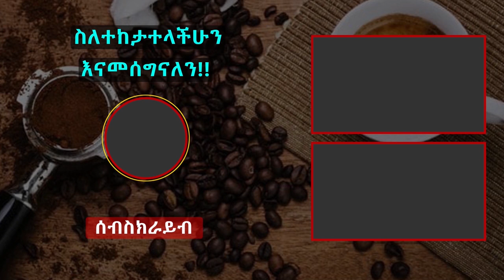ዘመናዊ የሀበሻ ልብሶች በአዲስ አበባ | Habesha kemis | ሀበሻ ቀሚስ | Zagol media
ዘመናዊ የሀበሻ ልብሶች
Welcome to Zagol Media YouTube Channel. We are here to provide fair and unbiased Information, Breaking news,  Entertainment, Useful tutorials and so much more.